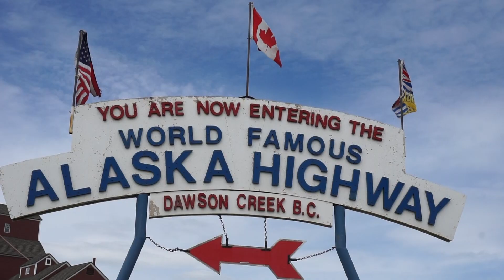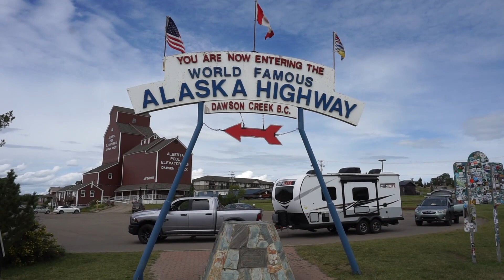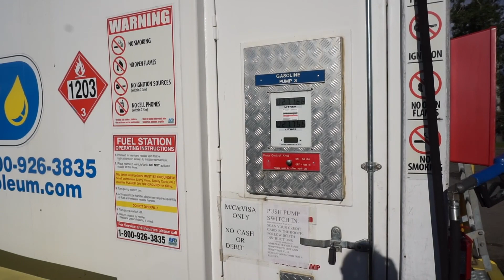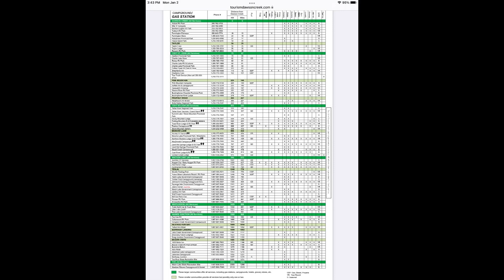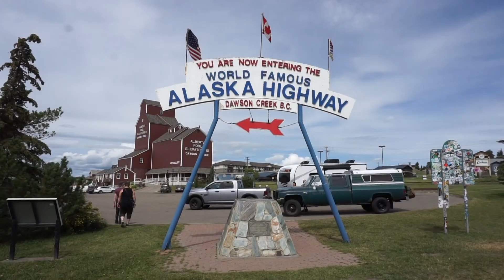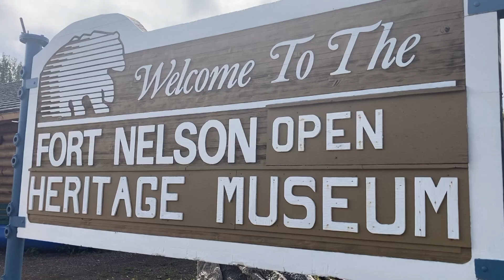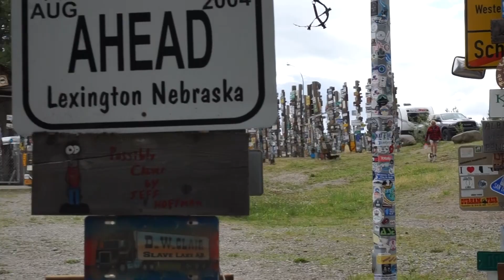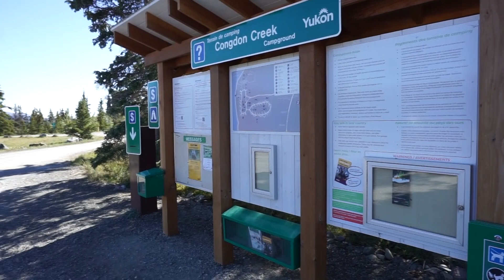RVing to Alaska & Yukon Ep. 2 - 6 Tips for Driving the Alaska Highway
Driving the Alaska Highway, especially in an RV, can be challenging. But in addition to challenge, the Alcan as it is often called, offers adventure, vistas, wildlife and great camping – that is if you have the right mindset and let yourself enjoy the journey as much as the destination.

In this, Episode # 2, of our RVing to Alaska and Yukon series we’ll provide 6 Tips we hope will help make your Alcan road trip safe and memorable…for all the right reasons including how to spot and hopefully avoid frost heaves and other hazards.

We will also share the highlights of our journey up the Alcan in 2022 from Dawson Creek and Sikanni River, to Stone Mountain, Muncho Lake and Liard River Hot Springs, to Watson Lake’s Signpost Forest and Kluane Lake.

We‘ll also feature some of the wildlife you might get to enjoy from big horn sheep to bears, and from caribou to bison.

So join us on an epic journey up the Alaska Highway.